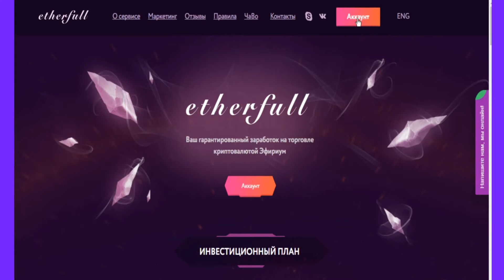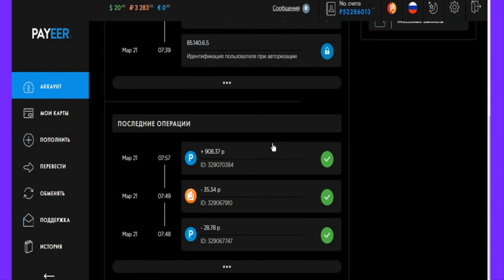EtherFull. Что предлагает проект и что можно заработать каждый час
Прежде чем привлекать людей в проект, я его лично проверила.
Проект от проверенного админа, множество платежных систем, тариф с часовыми начислениями, приятный дизайн и Инстант на все платежки.
Старт проекта состоялся 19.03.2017 | 19:00
Прибыль +20% к вкладу за 48 часов, начисления каждый час по 2,5% от вклада
Вклад от 10 RUB
Выплаты инстант, т.е. мгновенные, каждый час.
Реф программа 10% - 2% - 1%

Новый проект ETHERFULL. Маркетинг : 120% за 48 ЧАСОВ. Начисления происходят каждый час..

  Путь к успеху с Валентиной